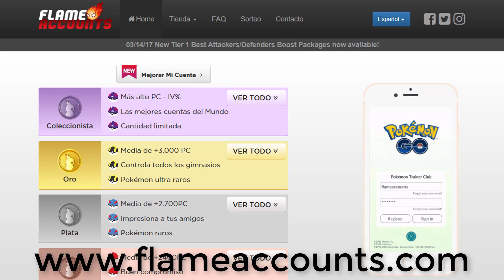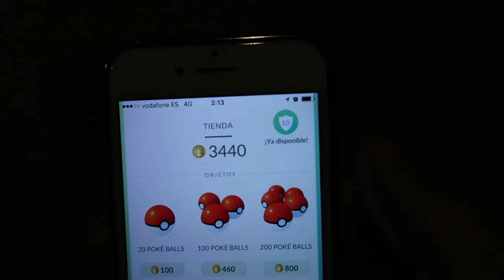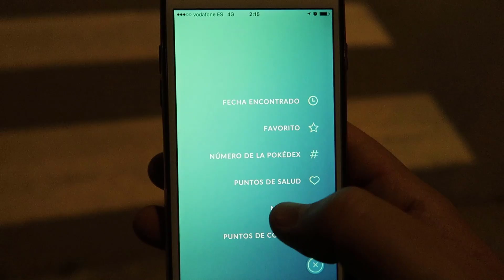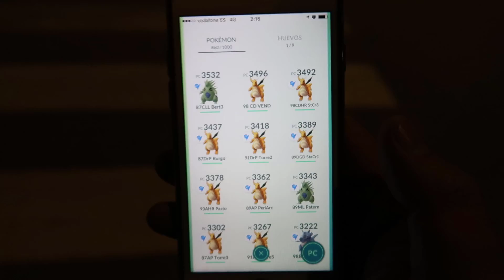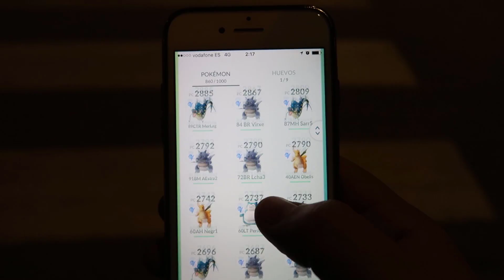¿Cúantos gimnasios se pueden tener en Pokémon GO? Récord Mundial - Keibron Gamer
Hoy os traigo el récord Mundial de Gimnasios en Pokémon GO!! ¡IMPRESIONANTE!

Pon mi código y descarga una aplicación.
Código: doqdcobw

Registrarse y descarga una aplicación.
Código: 8e17eb50